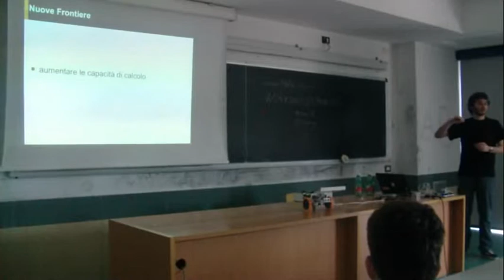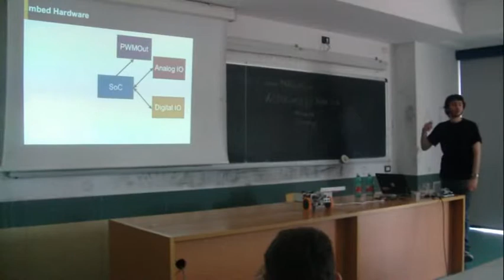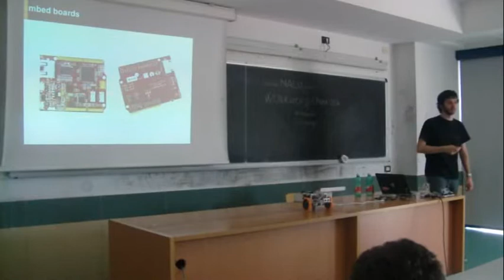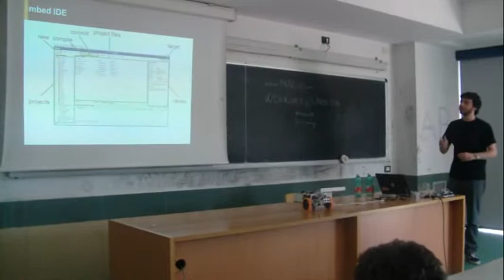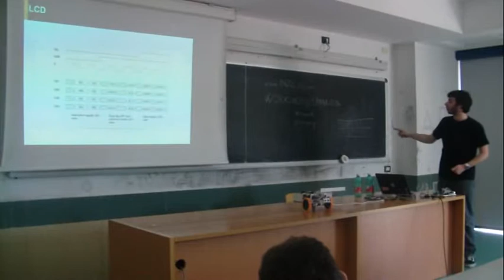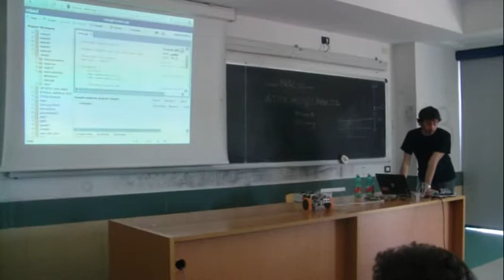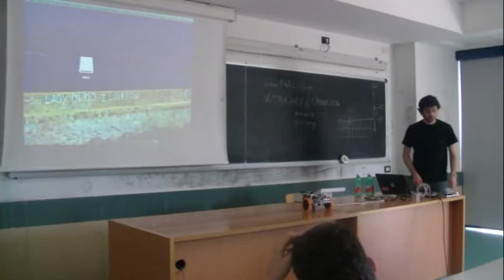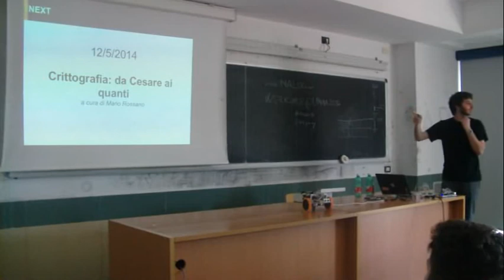Workshop@UniNA 2014: Giovanni di Dio Bruno - Quando gli GNU si dopano con il silicio [2/2]